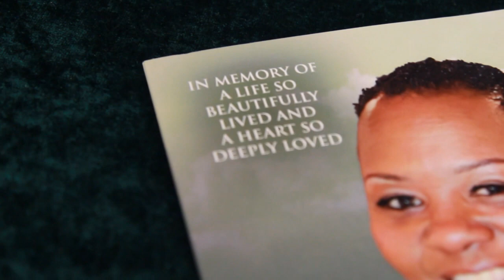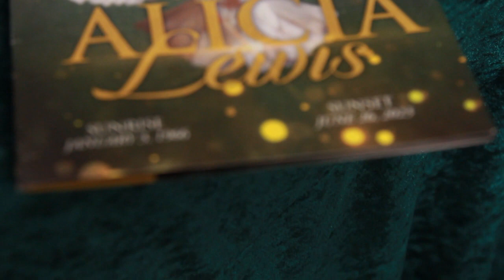Ms Alicia Lewis Repast Dinner Celebration "YesgodTv"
All New Official YesgodTv Video Ft The Late Ms Alicia Lewis Repast Dinner Celebration Of Life!